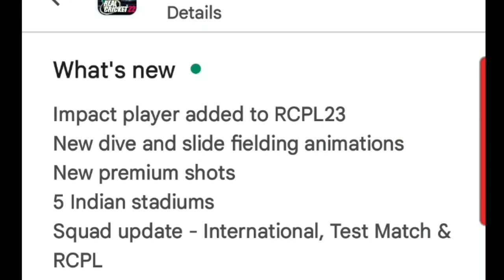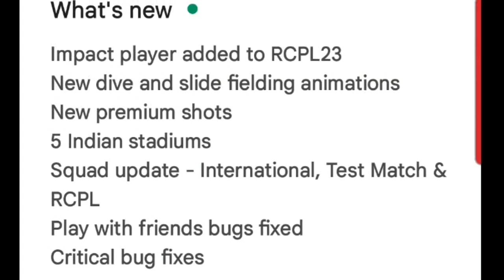REAL CRICKET 22 NEW UPTADE😍 REALESED💥 | IMPACT PLAYER,NEW SHOTS🤯,NEW STADIUM FULL REVIEW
REAL CRICKET 22 NEW UPTADE REALESED | IMPACT PLAYER,NEW SHOTS,NEW STADIUM

1 real cricket 22 REALESE date
2.real cricket 22 trailer
3.real cricket 22 game
4. real cricket 22 first look
5. real cricket 22 game play
6 real cricket 22 official trailer
7.real cricket 21 New update
9 real cricket 22 Kab aaga
10. real cricket 22 new update
11 real cricket 22 update
12 real cricket 22 bowling tips
real cricket 22 REALESE date confirmed